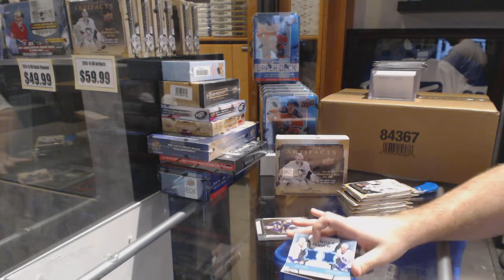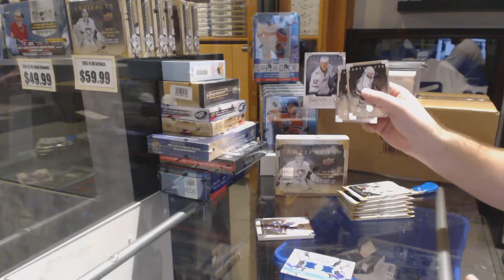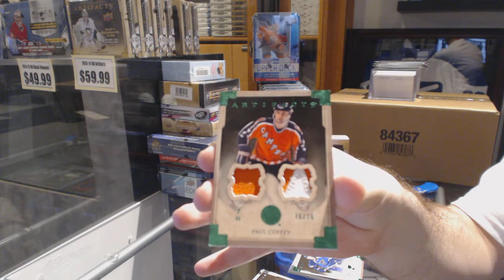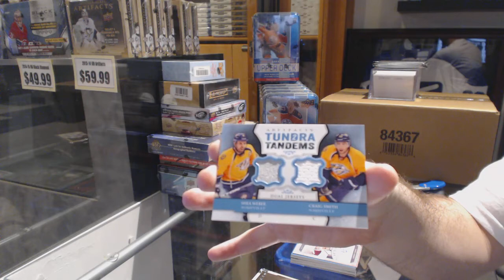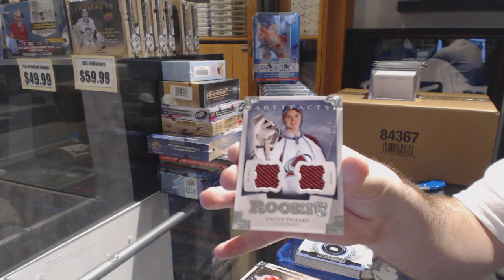Randyoram's 13-14 Upper Deck Artifacts Hockey 2 Box Break